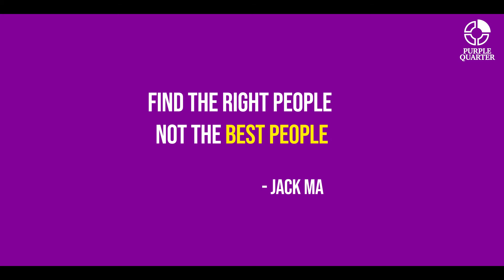Purple Quarter ll How Important is it to hire the RIGHT Technologist?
Purple Quarter understands the journey of startups and as they struggle to navigate the transition from one stage to another, the responsibility for flawless transition rests on the technology leadership. The whole team of Purple Quarter works towards the perfect leadership fitment in a tech enabled organization. We understand that the requirement of each startup is different, based on their growth stage and the pace of their scaling.
We believe that appointing a CTO is just like getting a perfect match for the marriage, synergies should match, visions should match. Working on the philosophy of “Absorb-Build-Engage”, Purple Quarter has successfully placed some of the top tech leaders at the most renowned tech organizations.